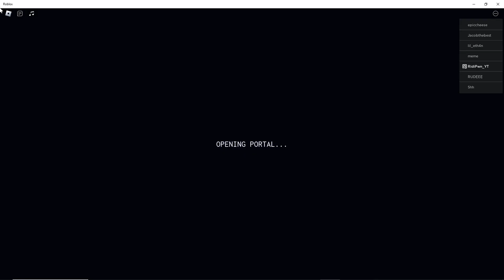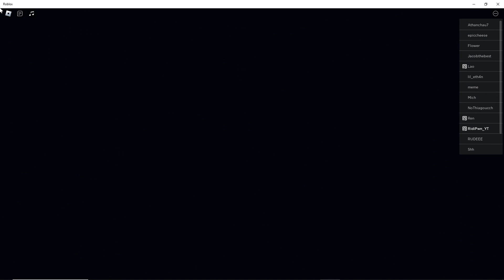The Hunt First Edition FINAL MOMENTS * HAPPY EASTER * | Roblox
It all came down to the wire. What did they do special? Happy Easter. Enjoy